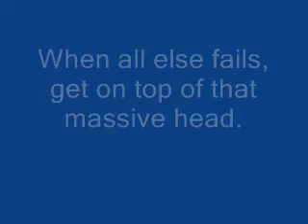Wrangling a Saint Bernard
The beardies let the Saint Bernard know his place in the house